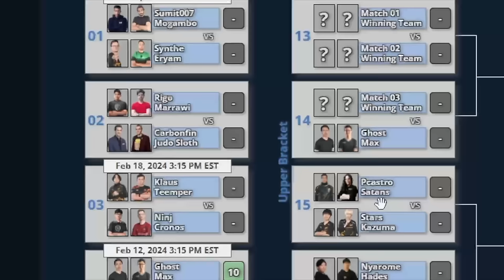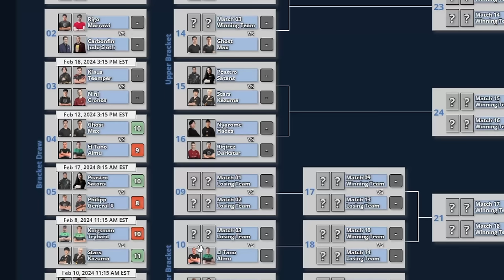KLAUS needs 3 DEPLOYMENT BARS for this INSANE ARMY! Clash of Clans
Clash of Clans | Klaus&Teemper vs Cronos&Ninj | 2v2 Coco Invitational